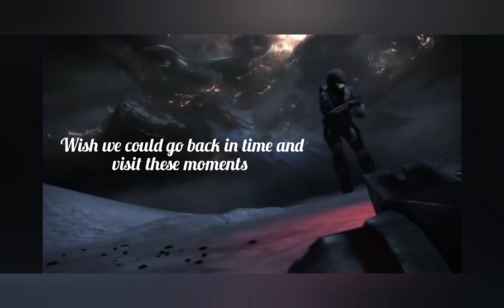a glimpse in to the past